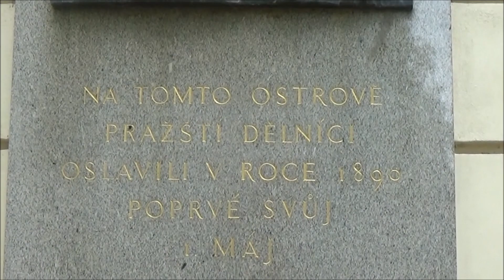Marta Semelová (KSČM) k 1. máji 2020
Předsedkyně Krajského výboru KSČM Praha Marta Semelová k 1. máji 2020.